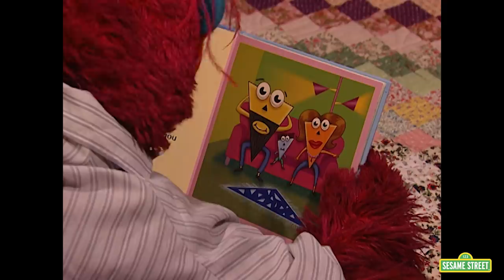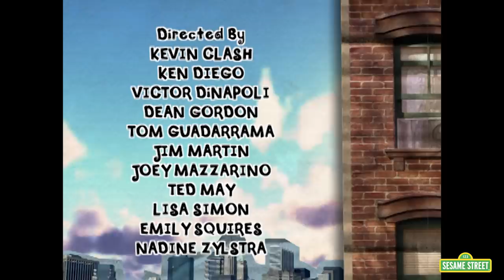All for a Song | Sesame Street Full Episode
Big Bird and Elmo are singing about two friends! In this full episode, when Abby wants to join in on their singing, Big Bird and Elmo have to come up with a new song to sing about three friends!